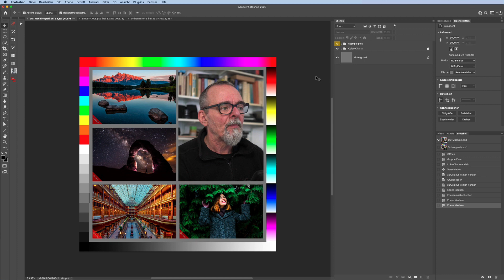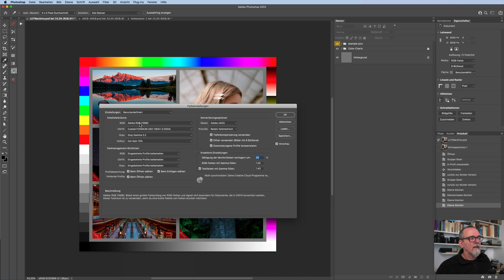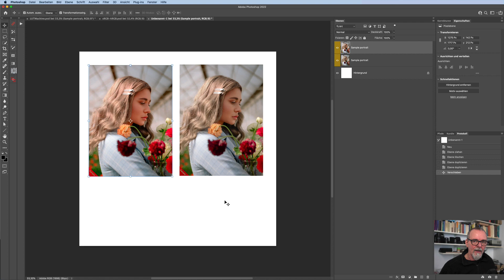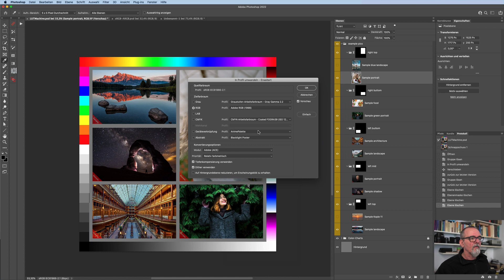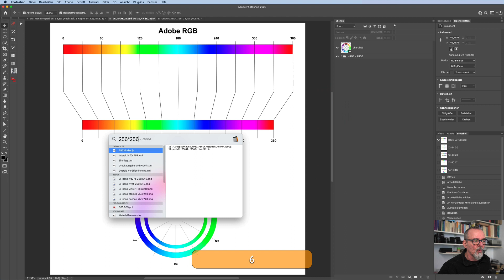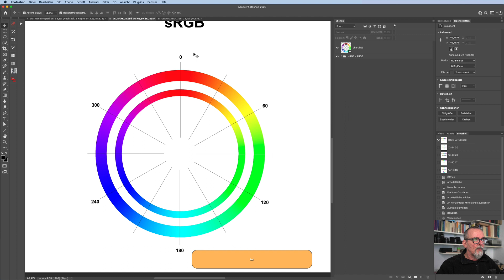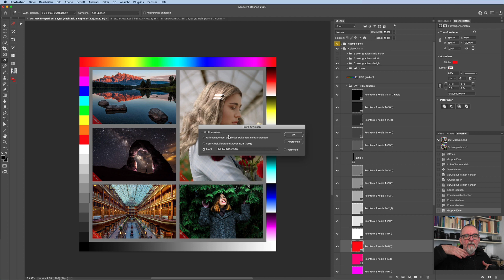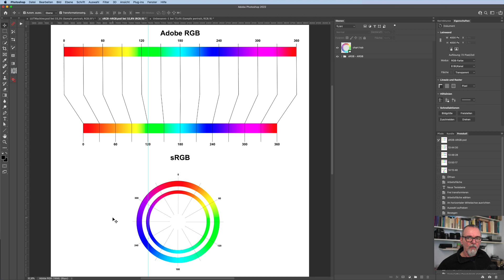Photoshop - Farben: sRGB in Adobe RGB umwandeln? Farb- Werte oder -Aussehen?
Abweichungen vom Farbprofil! Was passiert eigentlich, wenn ich mich für eine der zwei Möglichkeiten entscheide? Was ist der Unterschied zwischen Adobe RGB und sRGB? Wie konvertiert man ein Bild richtig von einem Profil zum anderen?
Solchen kniffligen Fragen gehen wir heute nach.

00:00 Farbverwaltung in Photoshop
01:01 Farbeinstellungen... - Arbeitsfarbraum
02:42 Bild kopieren von sRGB zu AdobeRGB
03:24 Dialog: Abweichung vom Farbprofil
06:17 Vergleich: Farbaussehen vs Farbwerte
07:35 Vergleich: In Profil umwandeln vs. Profil zuweisen
10:00 Farbcharts und "In Profil umwandeln..."
11:42 Der Unterschied zwischen sRGB und Adobe RGB
13:55 sRGB hat so viele Farben wie Adobe RGB!
16:16 Der Unterschied zwischen den Konvertierungen
18:46 Profil zuweisen
20:48 Die Regel für das Konvertieren im Alltag